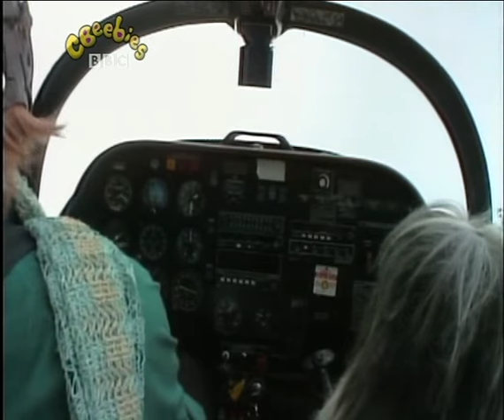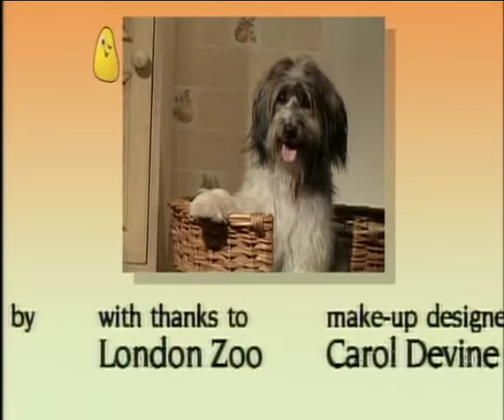Come Outside - Snails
Pippin and Mabel learn about snails.